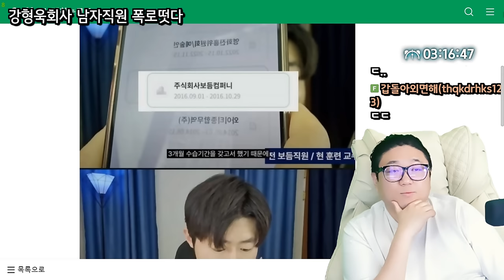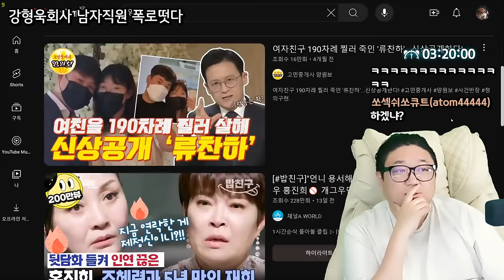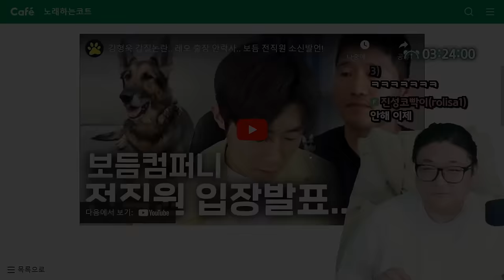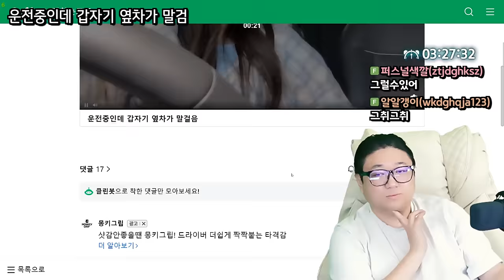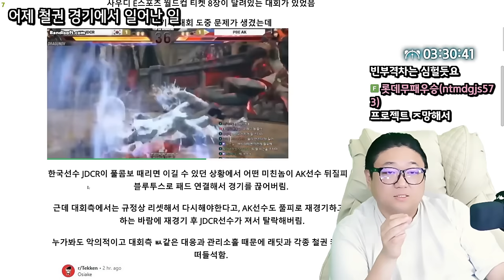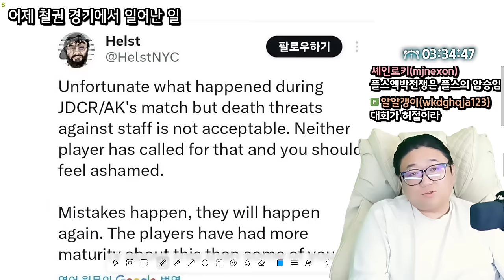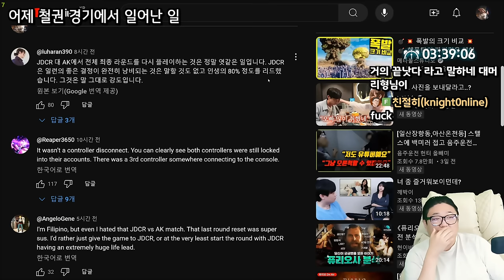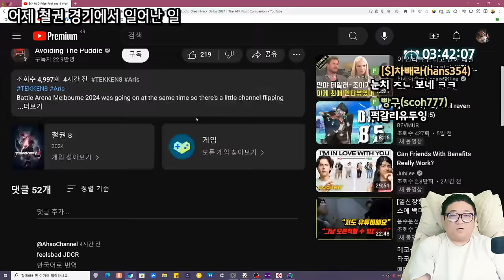현재 난리난 철권8 대회 필리핀 선수 (24.06.02-4)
0:00 강형욱회사 남자직원 폭로뜸
8:00 미스터비스트 구독자1위 달성
10:10 운전중인데 갑자기 옆에서 말검
13:13 현재 큰 주작 이슈난 철권8 대회

[음원출처]